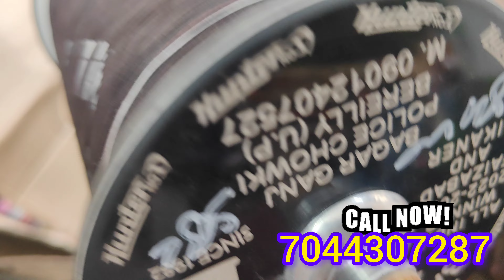Junaid kite Kolkata top quality manjha for kite flying best manjha hammer manjha best kite shop